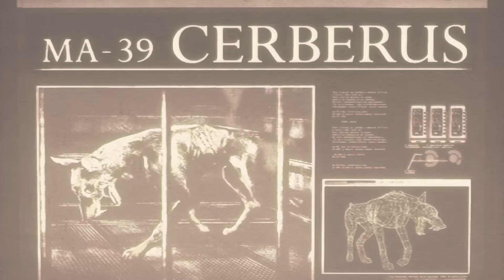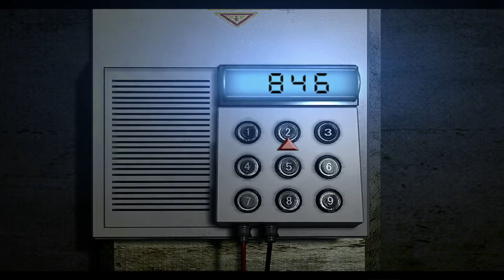Resident Evil | Playthrough Final (no comment)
Final part of the Resident Evil HD Remaster (PS4) - and sorry, I killed the RE timeline!

It's time to end our investigation in the Spencer Estate and the Umbrella Laboratory!